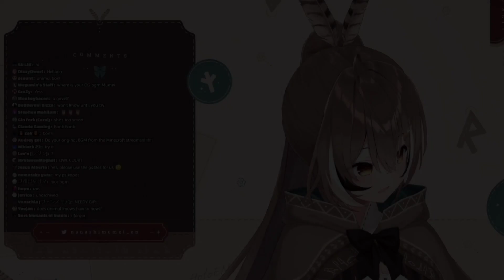[ENG SUB/Hololive] Animal's passion for gavel is not normal :D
Ending Song by : Yan??